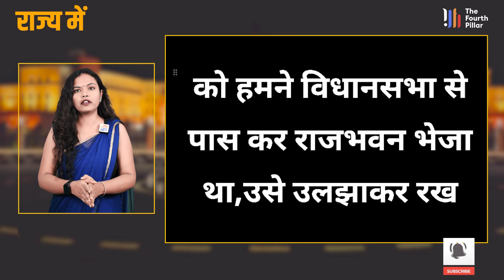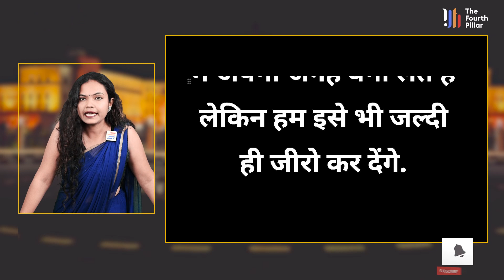मुख्यमंत्री हेमंत सोरेन ने मानसून सत्र के आखिरी दिन किया बड़ा ऐलान, राज्य के युवाओं को मिली ये सौगात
About Video : मुख्यमंत्री हेमंत सोरेन ने मानसून सत्र के आखिरी दिन किया बड़ा ऐलान, राज्य के युवाओं को मिली ये सौगात